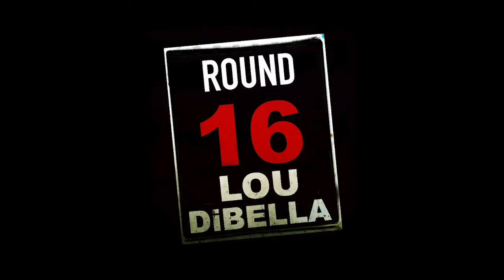BROOKLYN BOXING PODCAST - ROUND 16 - LOU DiBELLA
Pat Healy sits down with renowned boxing promoter Lou Dibella. Lou discusses his start in boxing which began with a job interview with the New York Yankees which subsequently led him to HBO. At HBO, Lou was able to provide massive contributions to the promotion of the sport. Dibella launched "Boxing After Dark" which provided a platform for then unknown fighters in lower weight classes. "BAD" helped birth a catalog of legendary fighters such as Arturo Gatti, Mickey Ward, Marco Antonio Barrera, Erik Morales, Miguel Cotto and Marcos Maidana. Dibella has had decades of experience promoting Championship fighters in nearly every division. Pat and Lou discuss the state of boxing today and the need for organization with champions and weight divisions. Lou dives deep into the details of different network deals within boxing and the politics that prevent many marquee matchups from happening.  Hot Topics include heavyweight division landscape, being a managing partner of two AA Baseball teams, Manny Pacquiao's next opponent.

JOIN OUR MAILING LIST for ALL UPDATES & OFFERS
THE WORD -BLOG

BROOKLYN BOXING PODCAST is a BOXING & COMBAT SPORTS podcast featuring in depth interviews, pre-fight & post-fight shows with your favorite fighters, trainers, promoters & personalities in boxing & other combat sports.
Subjects include: Boxing, Training, Combat, Technique, Equipment,  WBC, WBA, IBF, WBO, MMA, UFC, Showtime Boxing , HBO Boxing, DAZN & more...

Hosted by Patrick Healy.